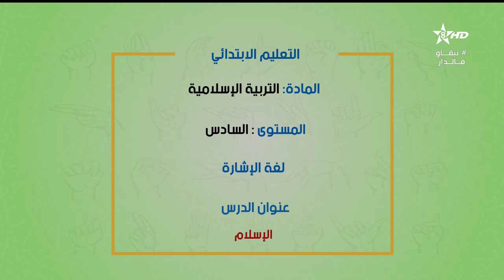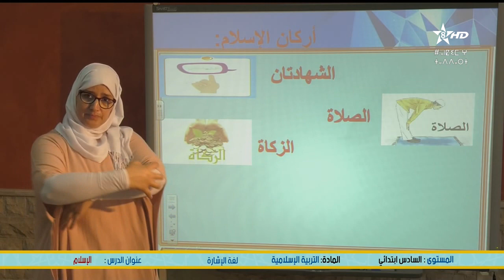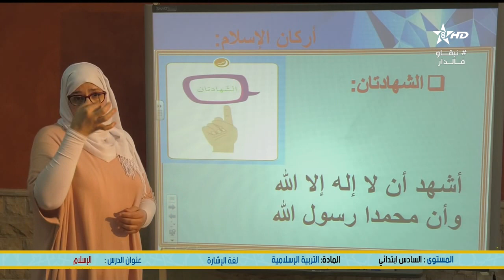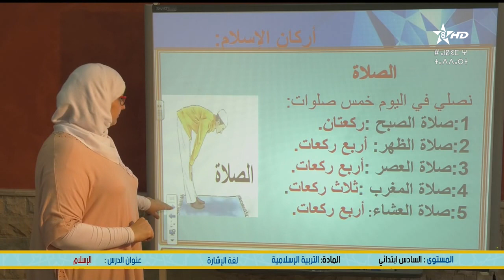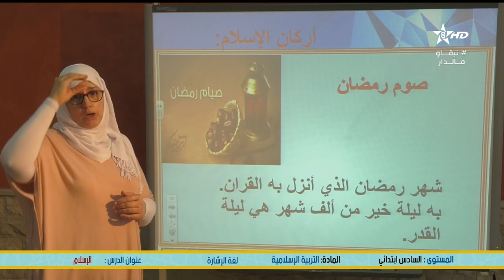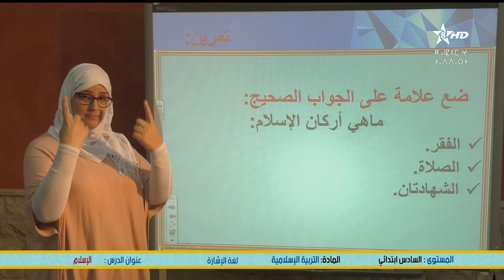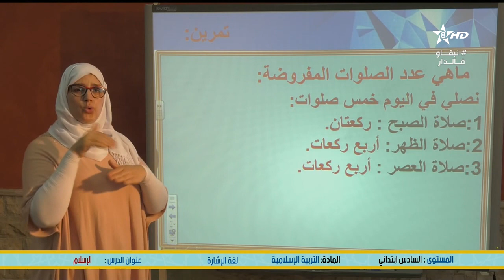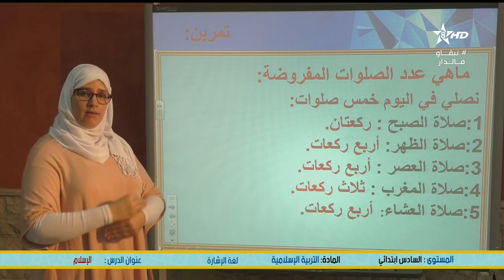المستوى: 6 المادة: التربية الإسلامية - تزكية - . عنوان الدرس : الإسلام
▬▬▬▬▬▬ஜ۩☺۩ஜ▬▬▬▬▬
شاهدوا ايضا :

المستوى: 6 المادة: الرياضيات. الدرس: الكتلة الحجمية - الحصة 2 -